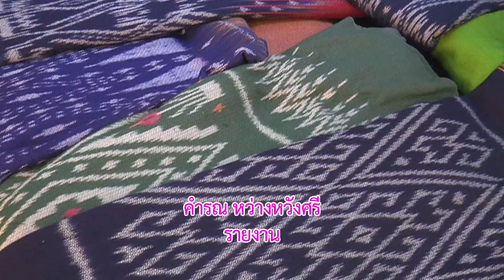ผ้าไทยจะNever dieถ้าคนไทยช่วยถือว่าช่วยชาติให้อยู่รอดปลอดภัยนะจะบอกให้ข่าวดี๊ดีกับพี่คำรณ65-07-09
ผ้าไทยจะ Never die ถ้าคนไทยช่วยคนไทย
ถือว่าช่วยชาติให้อยู่รอดปลอดภัยทางหนึ่ง
นะ จะบอกให้

ทางช่อง 5 วันเสาร์ที่ 9 กรกฎาคม 2565 เวลาประมาณ 05.45 น.